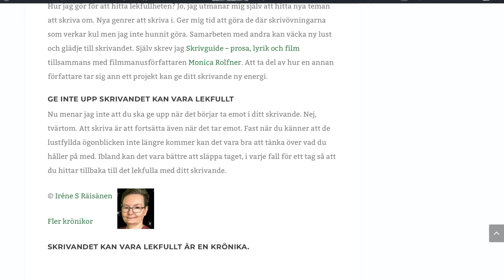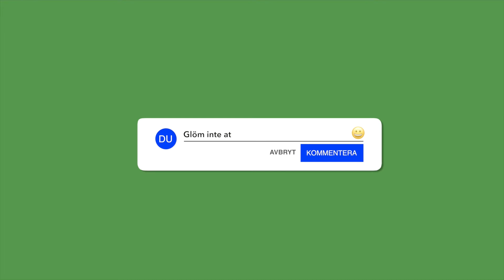Krönika eller kåseri? skrivtips av författaren och poeten Iréne Svensson Räisänen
Krönika eller kåseri? Skrivtips av mig, författaren och poeten Iréne Svensson Räisänen. Jag försöker reda ut vad som är vad och berättar hur du skriver en krönika respektive kåseri.

Du får också tips på krönikörer och kåsörer.

Vill du hjälpa mig att underhålla och utveckla den här kanal? Swisha 20 kr eller mer till 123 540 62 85 eller Bankgironr 743-0804.

OBS! Jag är inte sponsrad av någon eller får betalt för att göra denna video eller för länkarna här nedanför.